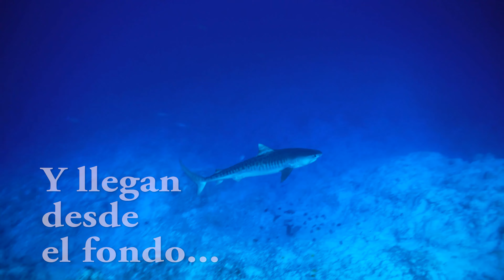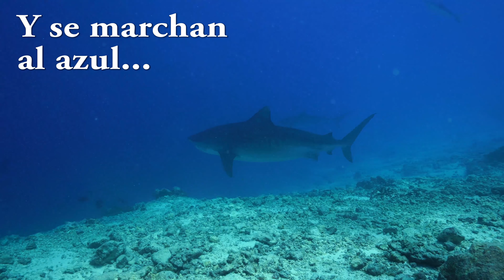Tiger Zoo. Maldives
Fuvahmulah en Marzo de 2021. Varios días en Tiger Zoo. Uno de los días llegamos a contar 18 tiburones tigres a la vez.